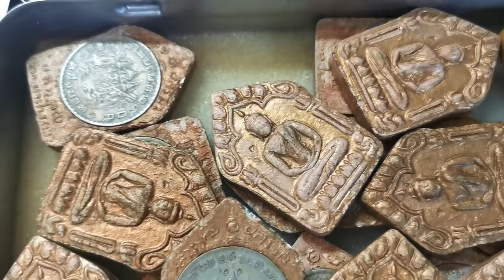ทหารเรือสร้าง!...พระขุนแผนพิมพ์ไหล่หลุม หลวงปู่ทิม นายพล นายพัน มีทุกคนแต่ เซียนไม่มี จึงบอกไม่มี!..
ทหารเรือสร้าง!...

พระขุนแผนพิมพ์ไหล่หลุม หลวงปู่ทิม วัดละหารไร่

นายพล นายพัน มีทุกคนแต่ เซียนไม่มี จึงบอกไม่มี!...

ในเซฟของ "อ.สุรพล ศาลไม้สัก"